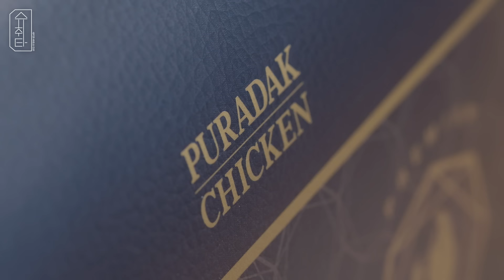[슈취타] EP.19 SUGA with 김종완